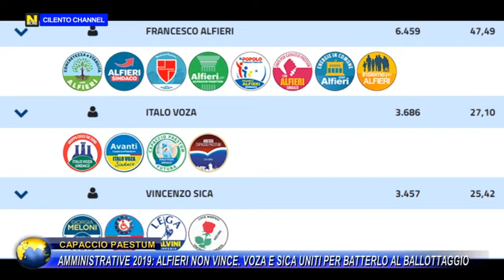CAPACCIO PAESTUM, ALFIERI NON VINCE AL PRIMO TURNO. VOZA E SICA UNITI PER BATTERLO AL BALLOTTAGGIO